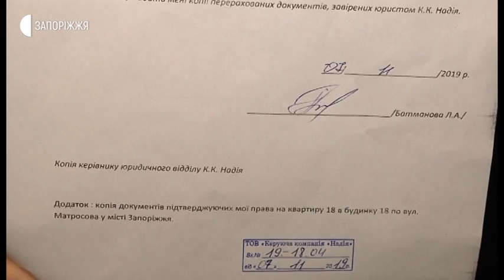Новини - Матросова, 24 - 17.02.2020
Проблема з каналізаційними системами та з бойлерною. За словами мешканців запорізького будинку за адресою: вулиця Матросова, 24, це лише деякі негаразди їхніх помешкань. Жителі не задоволені, як вони кажуть, бездіяльністю керуючої компанії, яка обслуговує їхній будинок.